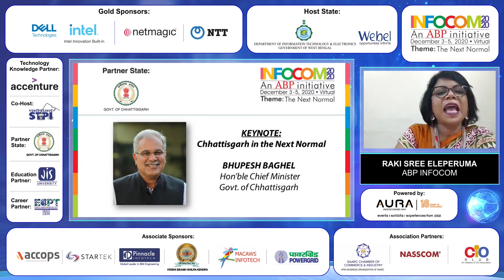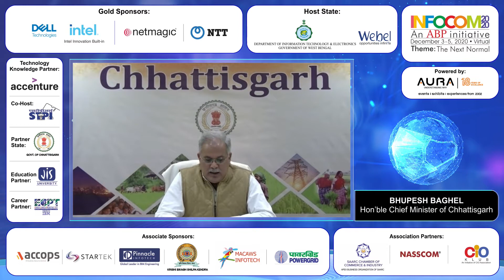Chhattisgarh in the Next Normal | Bhupesh Baghel, Hon’ble Chief Minister of Chhattisgarh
Hear our Keynote Speaker, Mr. Bhupesh Baghel, the Hon’ble Chief Minister of Chhattisgarh, talk about the state’s plan of progress in ‘The Next Normal’.